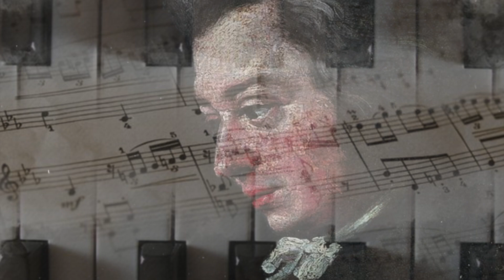Thème Sonate KV331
Trio pour 2 hautbois et cor anglais
Thème de la Sonate KV331 de Mozart : Andante Grazioso